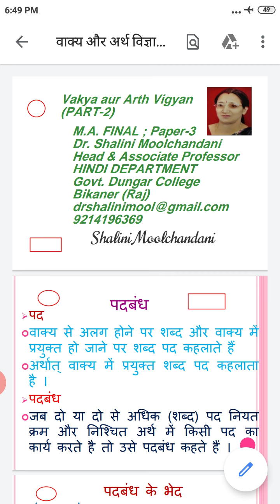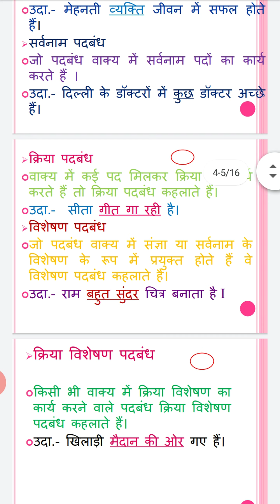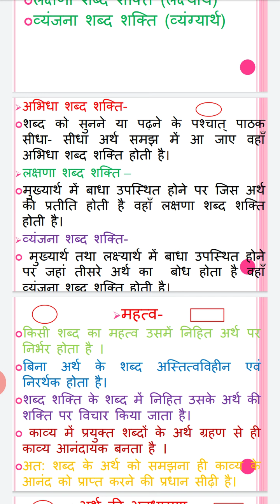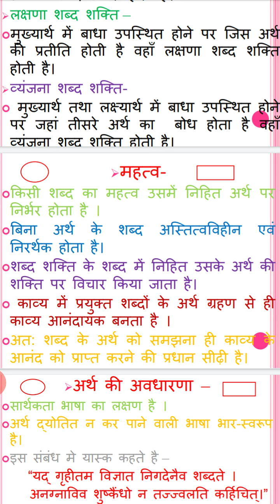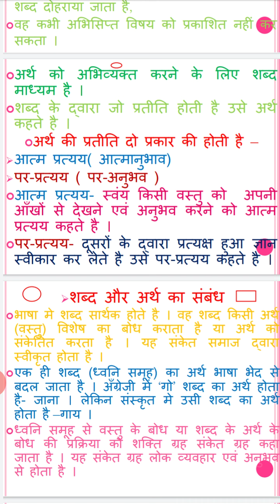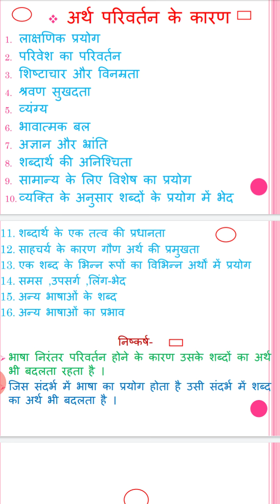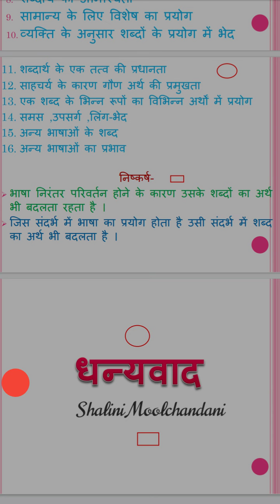वाक्य एवं अर्थ विज्ञान भाग 2 डॉ शालिनी मूलचंदानी विभागाध्यक्ष हिंदी, राज डूंगर महाविद्यालय बीकानेर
m.a. उत्तरार्ध तृतीय प्रश्न-पत्र भाषा विज्ञान